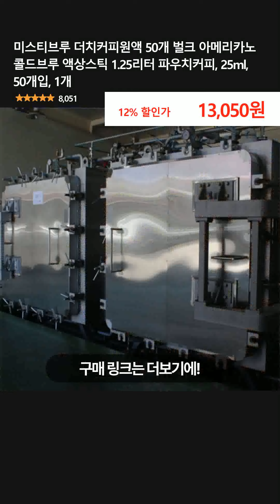미스티브루 더치커피원액 50개 벌크 아메리카노 콜드브루 액상스틱 1.25리터 파우치커피, 25ml, 50개입, 1개